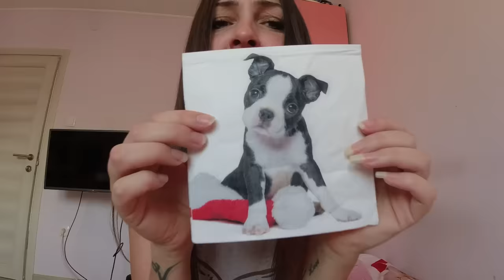VALENTINA SPAKOVALA KOFER GDE JE KRENULA?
Poslovni kontakt za saradnje